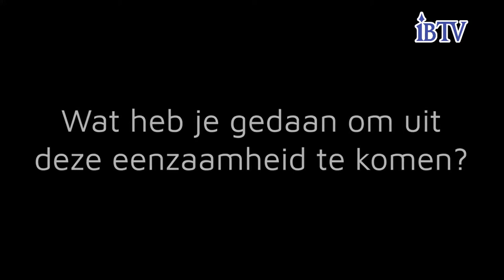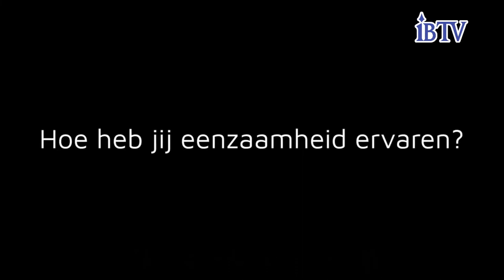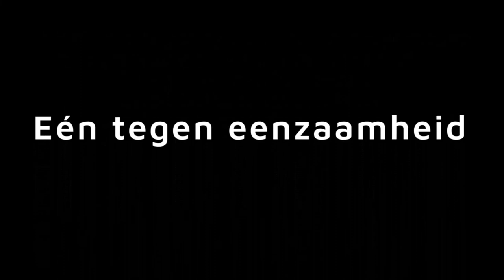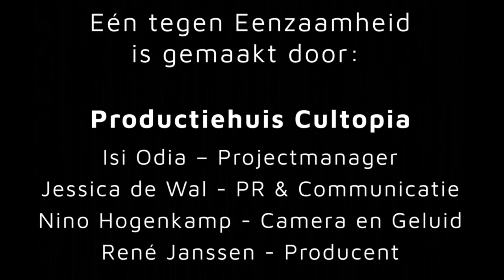IBTV DOC Eén tegen Eenzaamheid in Oost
Steun bij de lange dagen van januari: eenzaamheid, je kunt er uit komen.